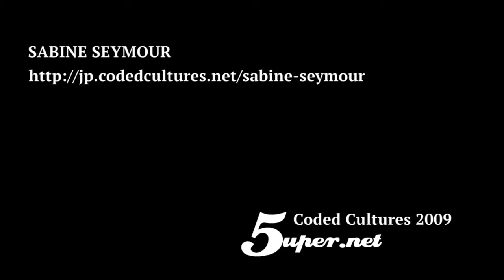Interview with Sabine Seymour@Coded Cultures 2009 JAPAN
short interview at 5uper.net 's Coded Cultures Festival in Yohohama 2009.

Sabine Seymour is Prof. of Fashionable Technology at Parsons The New School for Design in New York. She is the Chief Creative Officer of her company Moondial, which develops fashionable wearables and consults on fashionable technology to companies worldwide. She curates, exhibits and lectures internationally and has been published worldwide.